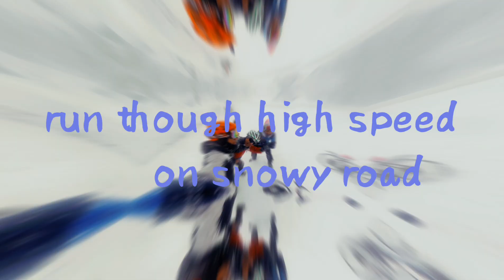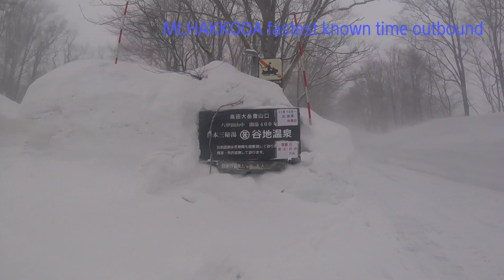【八甲田山】Mt. HAKKODA fastest known time outbound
八甲田山スノースピードライド 萱野茶屋～谷地温泉 往復ライド 往路編
今期ベストコンディションの爆風ライド これぞ八甲田山 ありがとう御座いました٩(๑❛ᴗ❛๑)۶